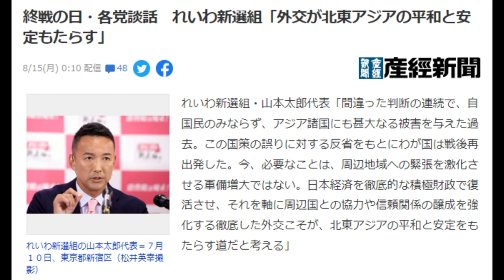【隠居TV】山本太郎さん、国際問題解決のために適任な外交官は誰だと思いますか？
れいわ新選組・山本太郎代表「間違った判断の連続で、自国民のみならず、アジア諸国にも甚大なる被害を与えた過去。この国策の誤りに対する反省をもとにわが国は戦後再出発した。今、必要なことは、周辺地域への緊張を激化させる軍備増大ではない。日本経済を徹底的な積極財政で復活させ、それを軸に周辺国との協力や信頼関係の醸成を強化する徹底した外交こそが、北東アジアの平和と安定をもたらす道だと考える」

「件名：速稼塾（あなたのお名前）」